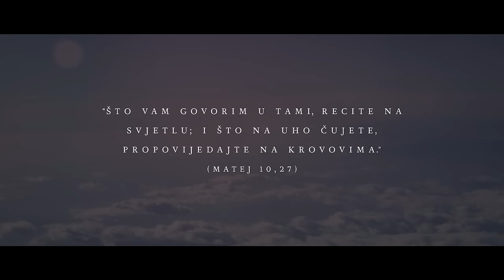Božja pobjeda & Totus Tuus - Krovovi [acoustic live]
Dragi prijatelji, zadovoljstvo nam je predstaviti vam novi projekt "Nova Eva" produkcije koji je okupio slavljeničke timove zajednica Totus Tuus i Božje pobjede u zajedničkom slavljenju našeg Gospodina.
Za početak donosimo vam dio prepjeva pjesme "Krovovi" ("Rooftops").

Isus nam u Evanđelju po Mateju zapovijeda da ono što nam govori i što nam objavi propovjedamo s krovova (Mt 10,27). Krist objavljuje svoju slavu pobjedom nad smrću i zato ga slavimo.

Snimano u kapelici crkve Marije Pomoćnice kršćana (Knežija/Zagreb). Tijekom snimanja, Presveti Oltarski Sakrament je bio uklonjen iz svetohraništa kako se ne bi narušila svetost ovog sakralnog prostora.
Zahvaljujemo salezijancima i svima koji su na bilo koji način sudjelovali u stvaranju ovog projekta.

Naslov originala: Rooftops
Autori: Lindsey Sweat, Ben Williams, Jonathan Berlin
Prepjev: Romana Bilaver
(P) (C) 2010 Kingsway Music Under Exclusive License to EMI Christian Music Group

Kamera: Ivan Lovrić, Matej Sunara, Luka Marušić, Filip Vukina
Režija i montaža: Filip Vukina
Tonski snimatelj: Robert Petrović
Obrada zvuka: Goran Kovačić
Produkcija: "Nova Eva" 2016.

Klavijature: Tino Krvavica
Akustične gitare: Nera Marušić i Petar Buljan
Električna gitara: Josip Bralić
Bas gitara: Aleksandar Bajer
Perkusije: Hrvoje Magdić
Vokali: Maja Divljaković i Ana Buljan

Podaci za uplatu:
Primatelj: Božja pobjeda
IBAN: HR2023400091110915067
SWIFT (BIC): PBZGHR2X
Opis plaćanja: donacija